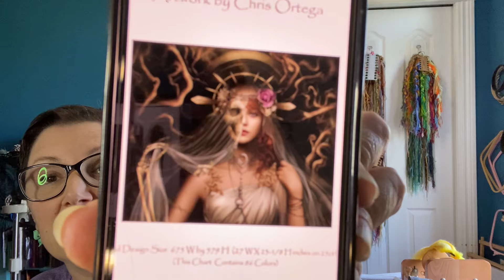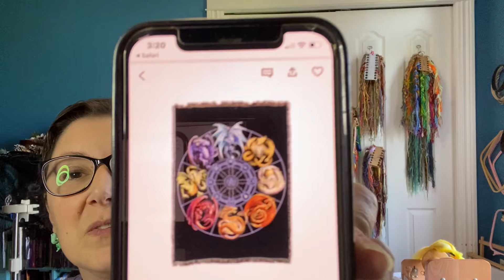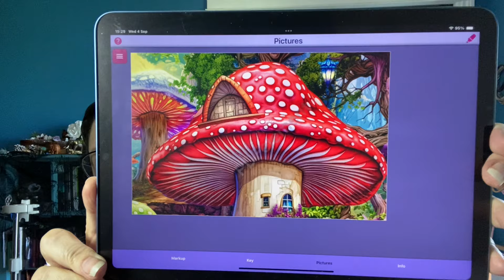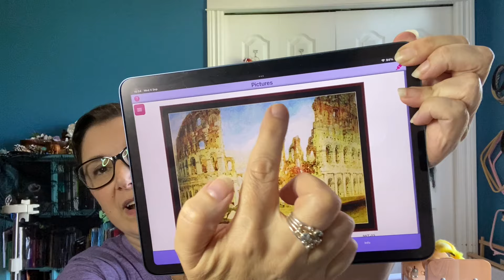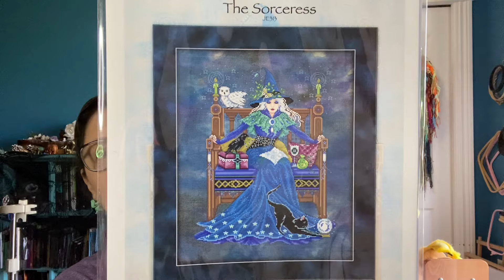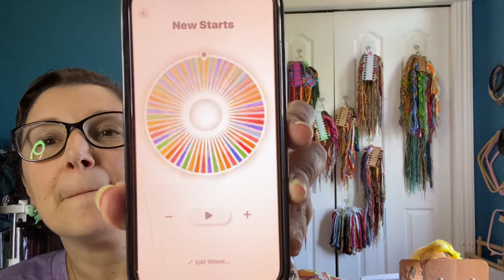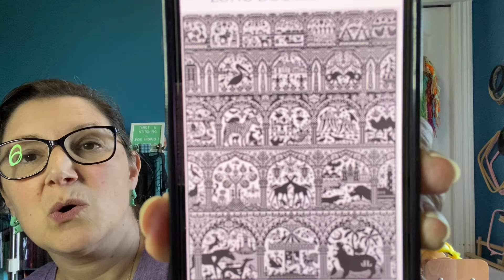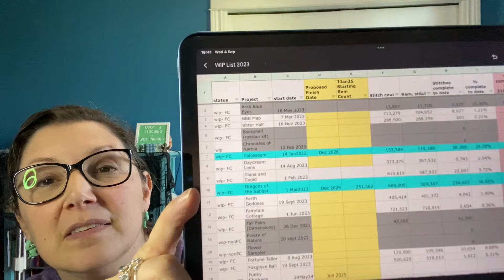Flosstube 29: WIP Update and 2025 Plans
This episode is about  my focus projects for 2024.

My shop for licensed full coverage designs: .